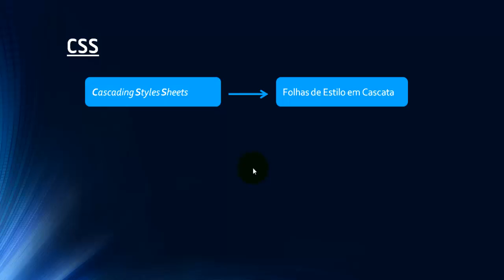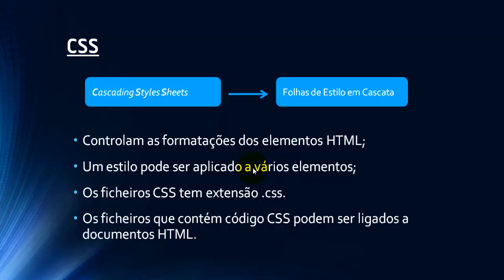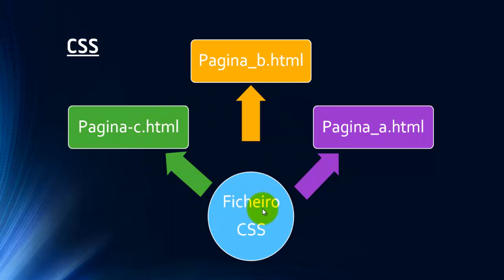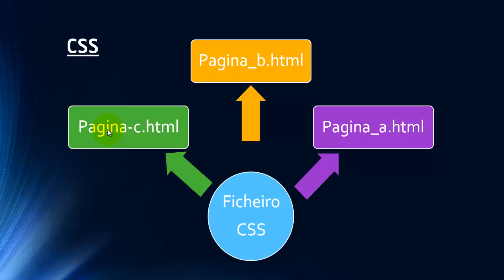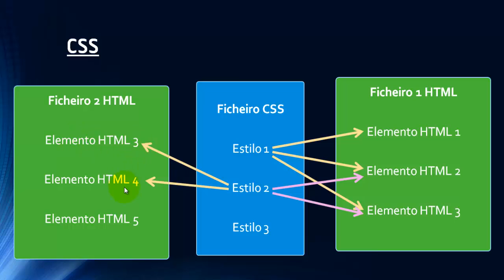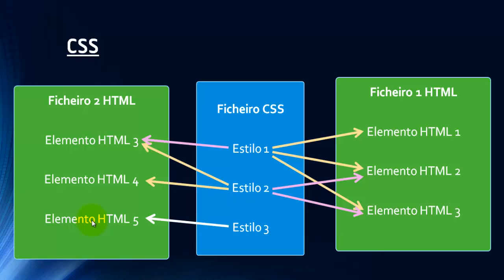5 - Apresentacao de estilos CSS - Curso HTML e CSS - Projecto Digital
Curso completo de HTML e CSS